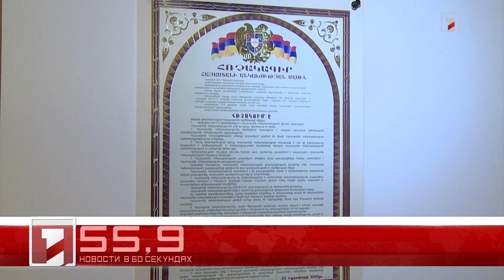23 августа в 60 секундах